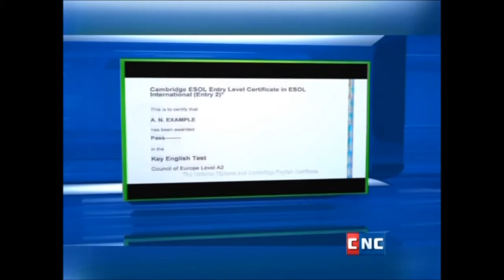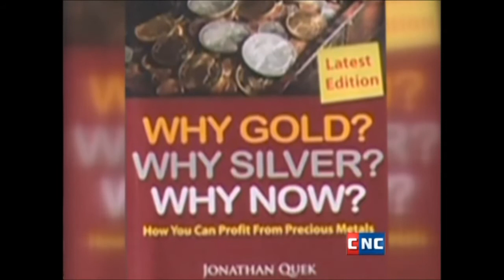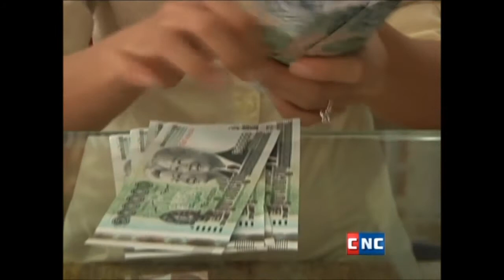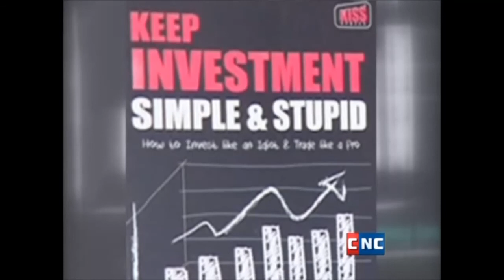Piseth Kham & Jonathan Quek on CNC_Part 1